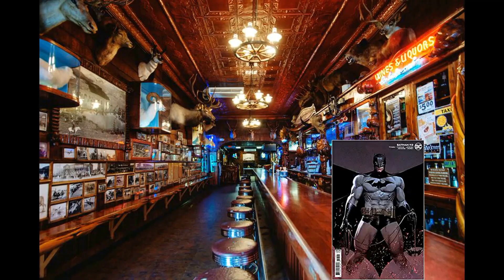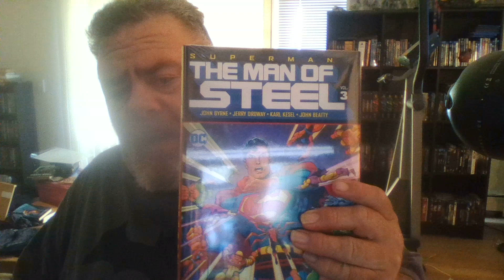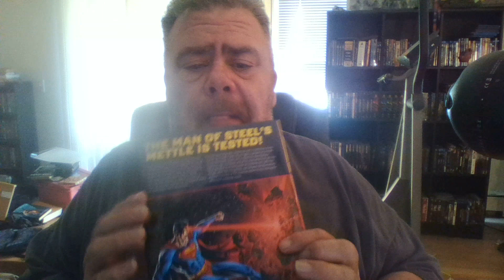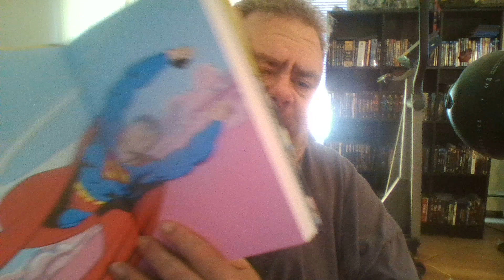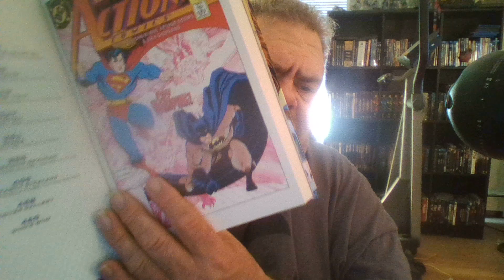In stock trades unboxing